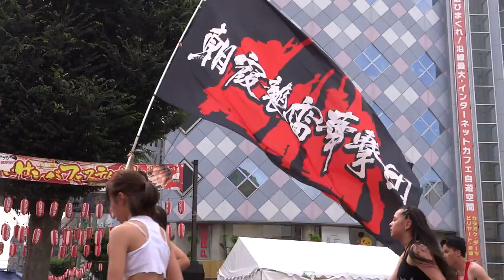03【 朝霞襲雷華撃団 】埼玉のよさこいチーム 第9回 草加駅前よさこいサンバフェスティバル 2018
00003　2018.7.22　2日目　朝霞襲雷華撃団
草加駅前よさこいサンバフェスティバル　2018
2018年7月22日（日）　草加駅前　Ｃ会場　ロータリー
【 4Ｋ ムービー】 　ソニー　Sony　HX200V-1
コンパクトデジタルカメラ

草加よさこいサンバ 2018
草加サンバ 2018
草加よさこい　2018